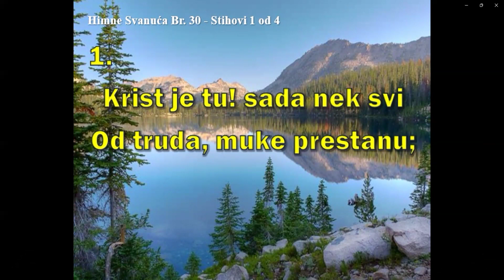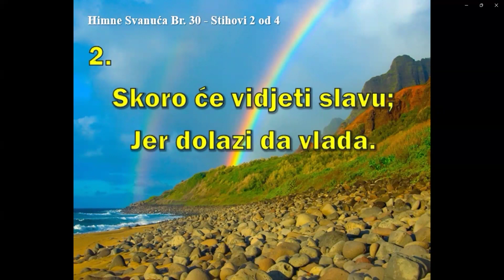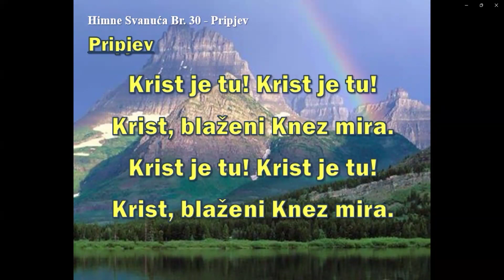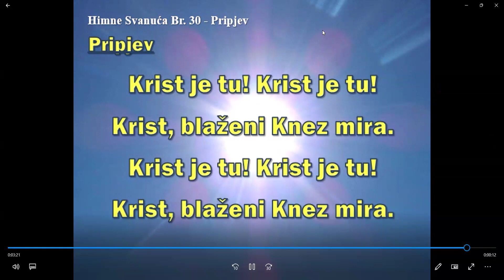SUBOTA 13. 04. 2024